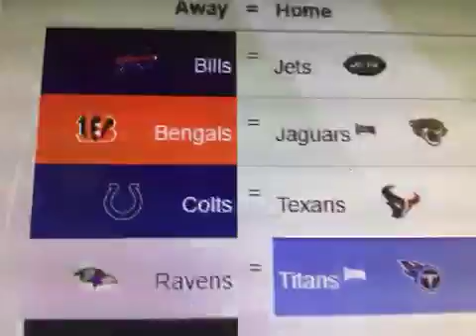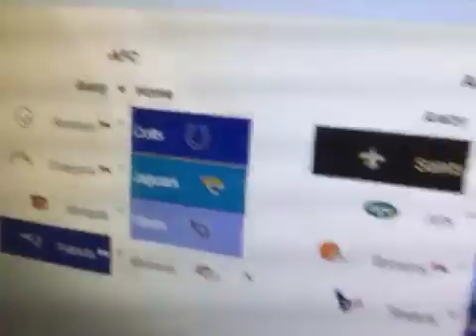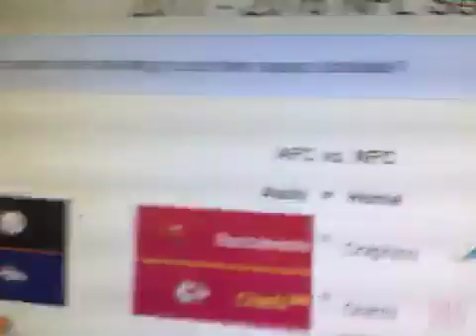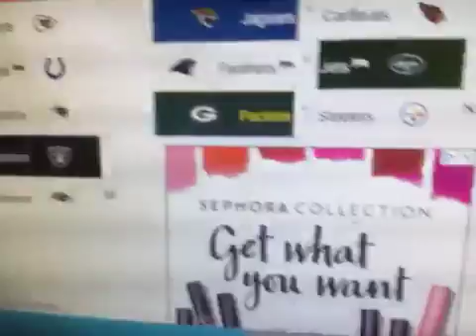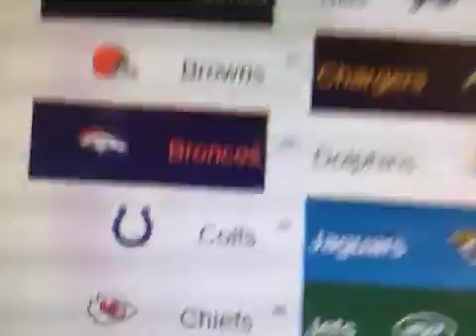week 9-13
Issac is 0-12